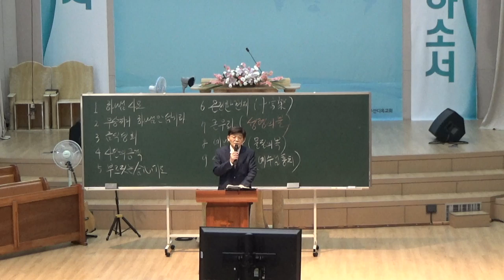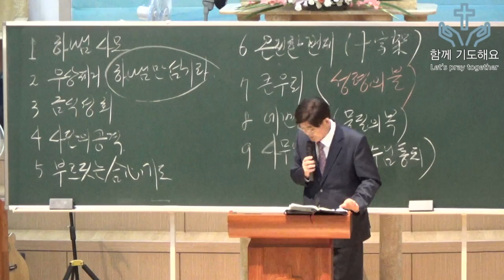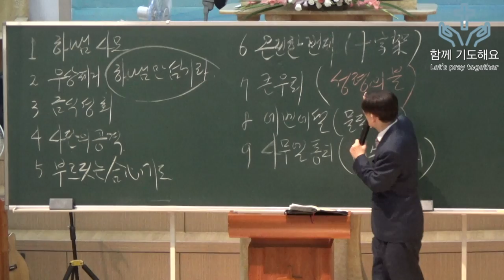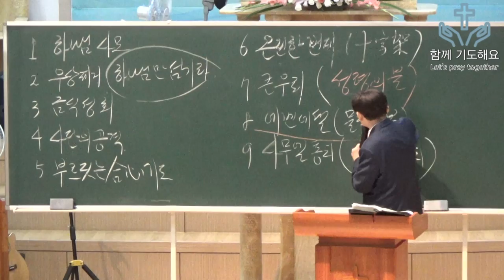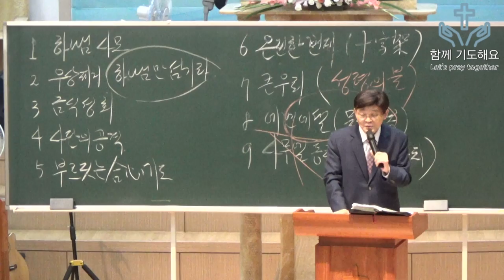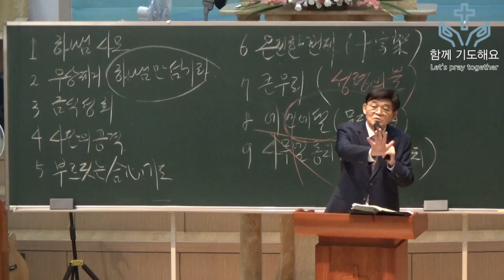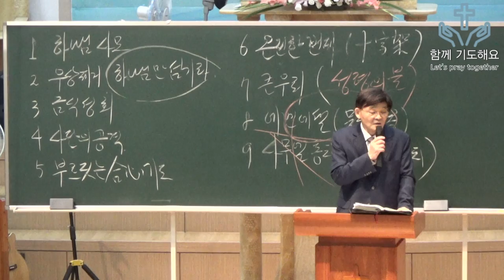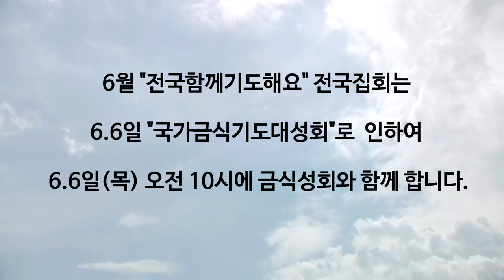하늘에 불이 떨어지는 금식 - 박 영 우 목사 (20190530 함께기도해요)